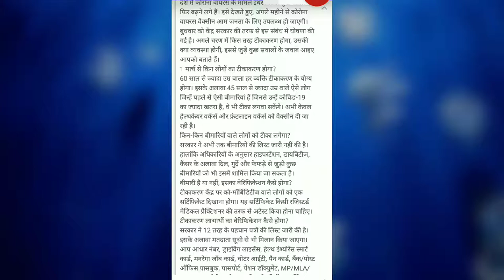Daily current news by sikhya sastra